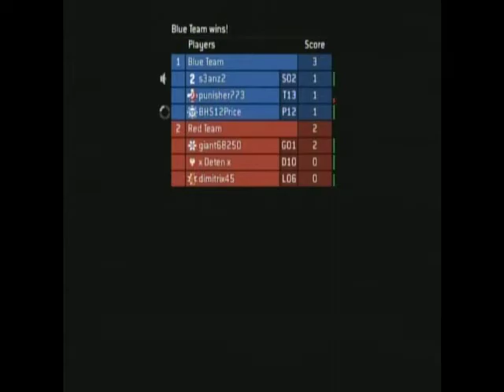Edited Quality 2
I looked it up and this is exported using the settings so I may get the "View in High Quality" option.  From iMovie is where I took this from and if it works well then my edited quality could be amazing.

Thanks!